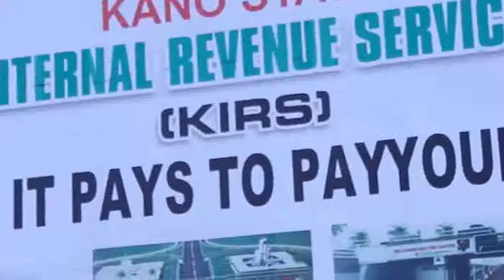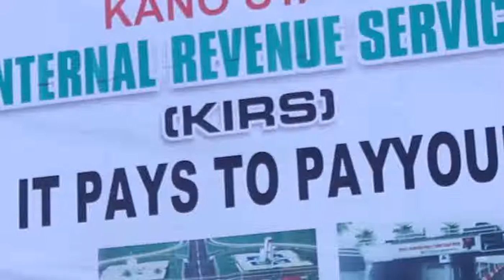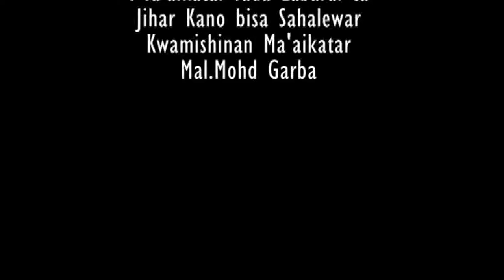DA MAI KAMA 23RD JULY, 2017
Shirin ne na musamman wanda gwamnatin Jihar Kano ta ke daukar nauyi kawo muku